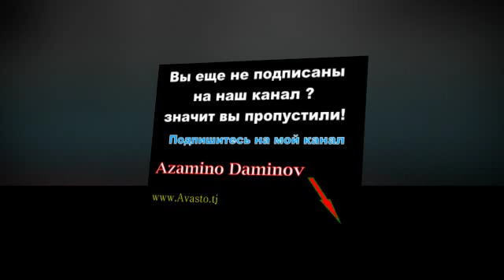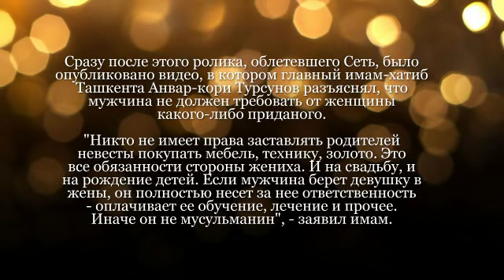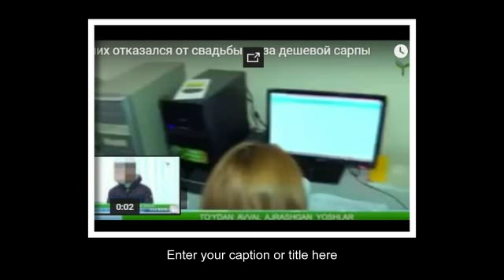В Узбекистане жених бросил невесту перед свадьбой из-за недостаточно богатого приданого